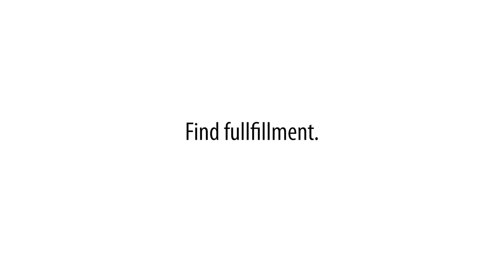Tyreke: Make a Difference | WakeMed